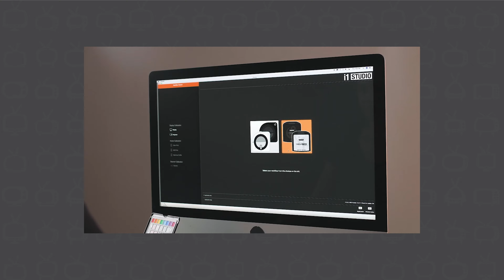Unboxing #9 | Screen Calibration i1Display Family from X-Rite - ظبط الوان شاشاتك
حلقة مهمة لكل صانع محتوى ومصور او ايديتور او ديزاينر ٩٠٪ منكم هيكون واجهوا مشاكل الجهاز اللي معانا انهاردة بيحلها جبنالكم الحل عشان تشوف صورك صح

عشان تعملوا كاليبريشن لاجهزتكم تقدروا تتواصلوا معانا من خلال